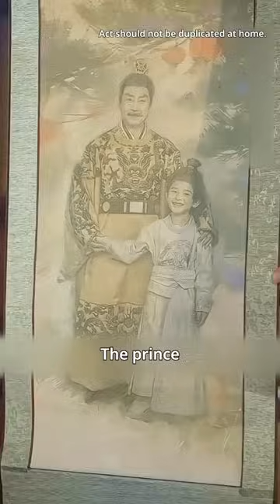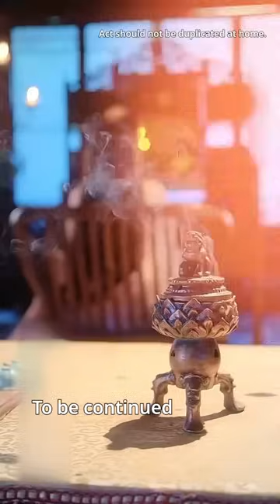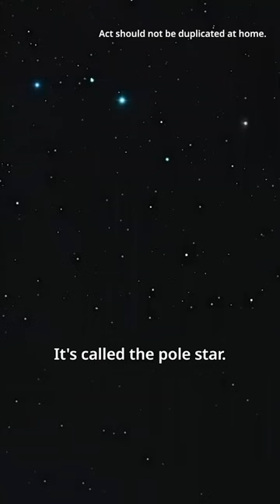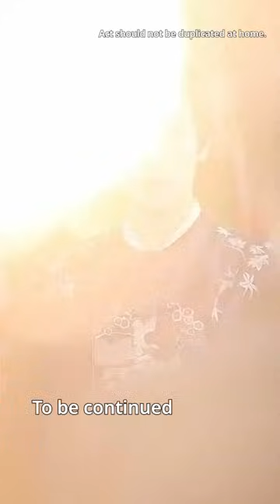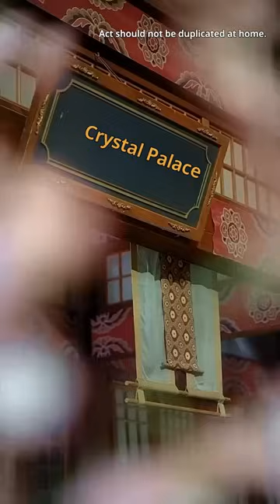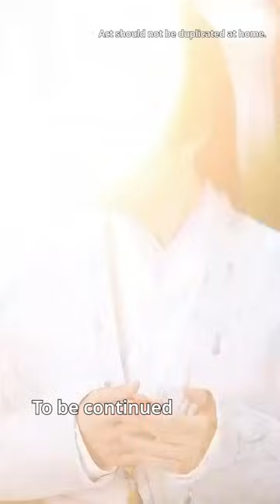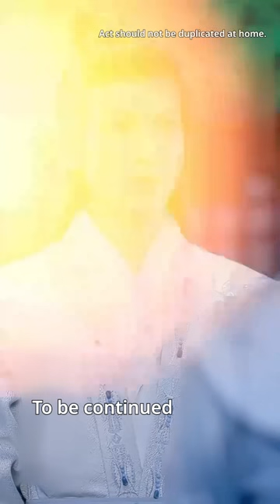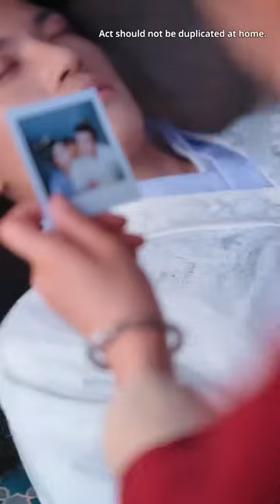【Full Ver】After she was possessed by him, she was imprisoned for 5 years